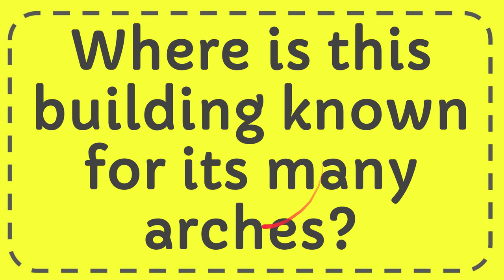Where is this building known for its many arches?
Where is this building known for its many arches? NEW VIDEO#